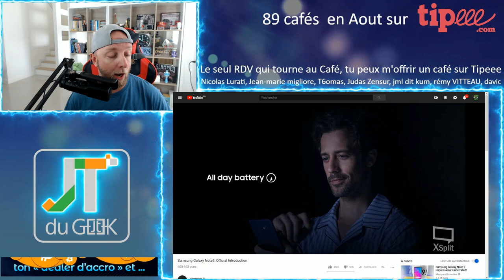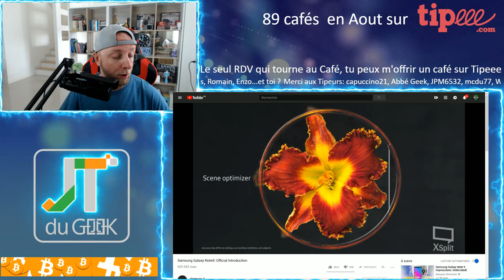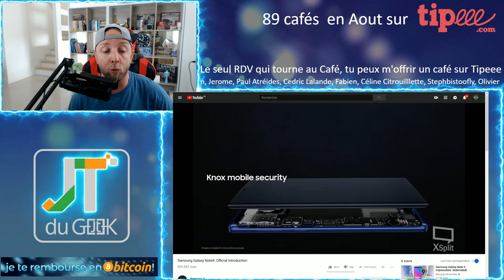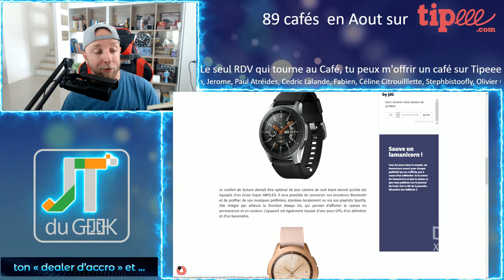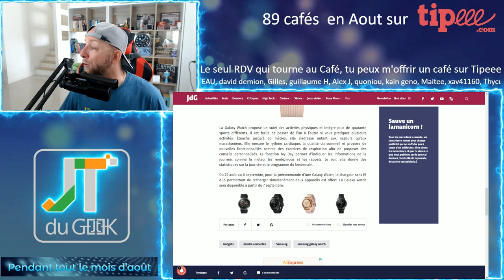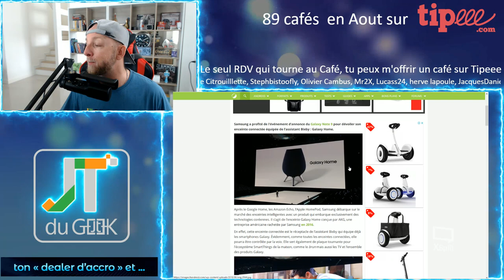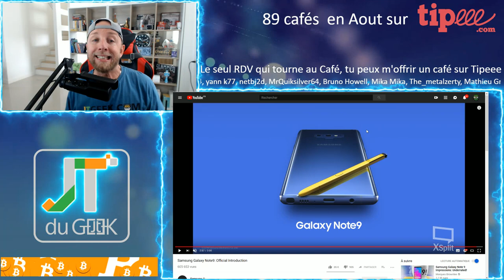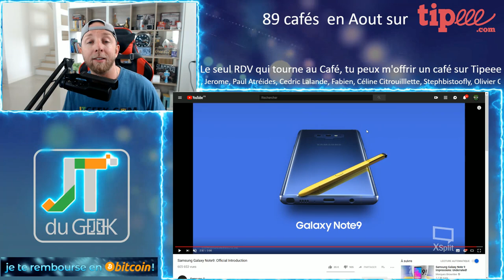Samsung event 2018, Samsung Galaxy Note 9, Samsung Galaxy watch & Samsung Galaxy home, JTG par GLG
Apres la Samsung Galaxy S9 la marque coréenne va donc miser sur 3 nouveaux produits pour 3 familles de produits.
-1 Samsung Galaxy Note 9 avec stylet
-1 Montre connectée 4G sous Tisen OS.
-1 Haut parleur connecté avec assistant vocal Bixby.
Bref ça va être chaud pour Samsung car n'est pas Apple qui veut.